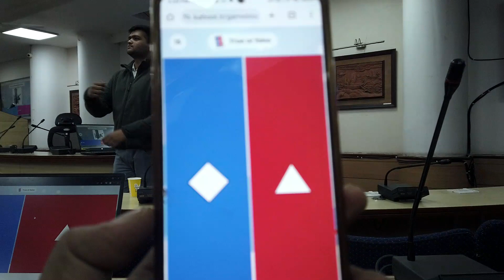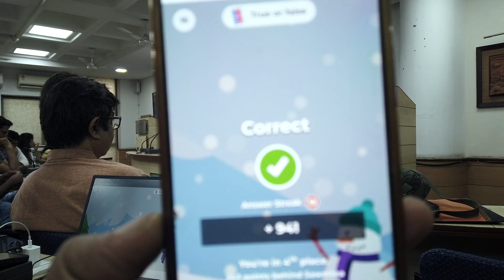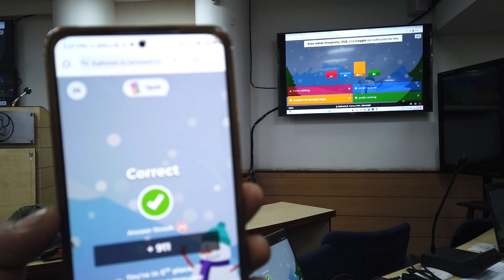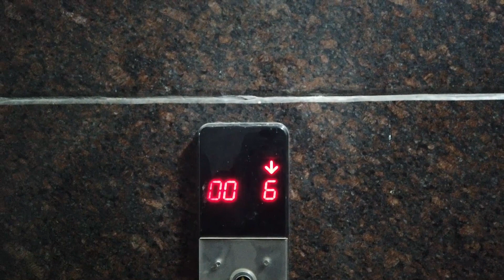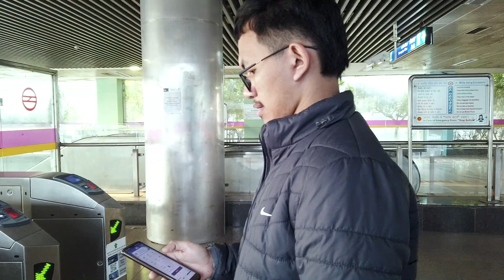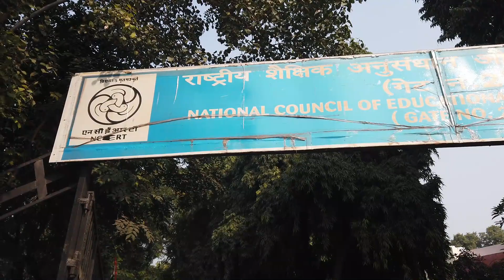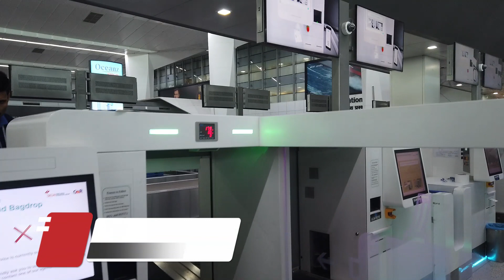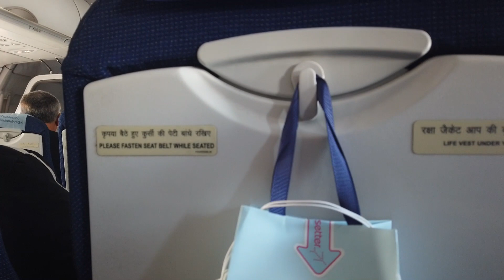India rama whole Sale Market lianber ah kal ang || Khualzin Vlog - 7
Pathian awmpuina leh kaihhruaina vang liau liauin kan zin hun pawh kan lo hmang zova, tluang tak leh dam takin minahni in theuh kan thleng leh thei a, a lawmawm takzet a ni.

Kan vlog video tih tlak loh zet hi hmuhnawm in lo tih ve ngei kan beisei a, in ngaihdante in hmuhdante min lo comment sak ve zel dawn nia.